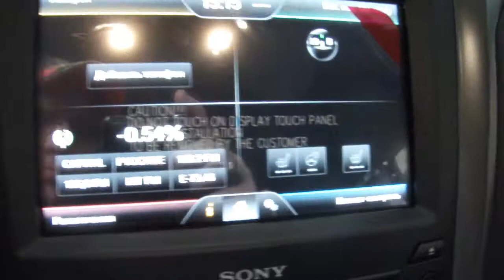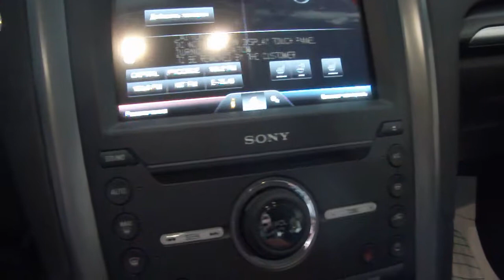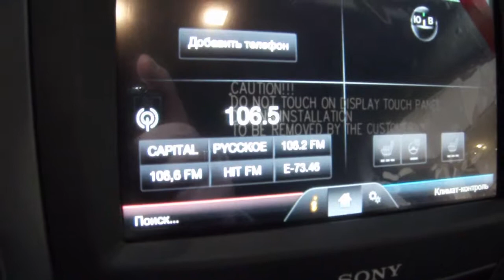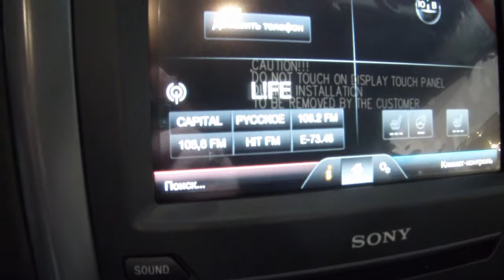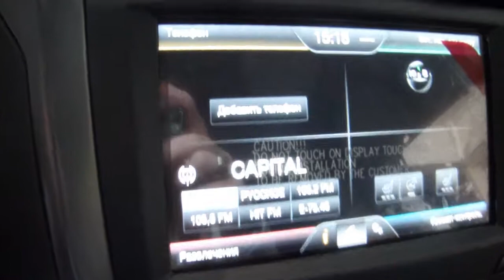2016 Ford Mondeo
A 2016 Ford Mondeo in a Ford car dealership in Moscow.
Just looking not buying.